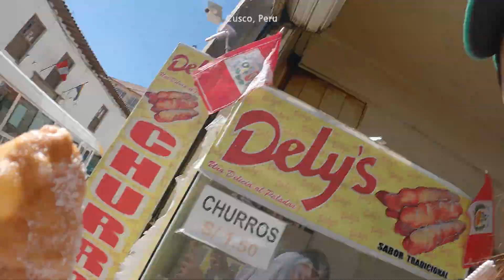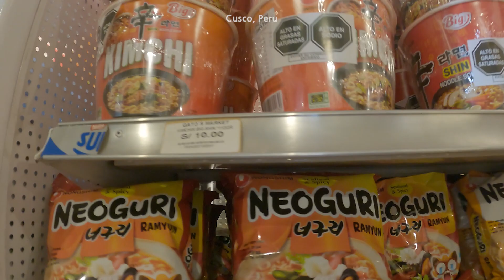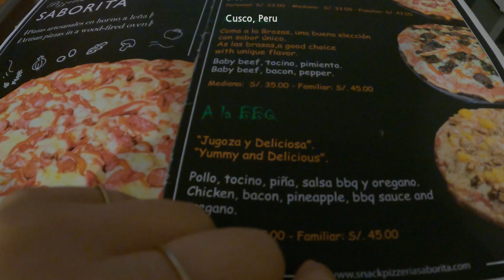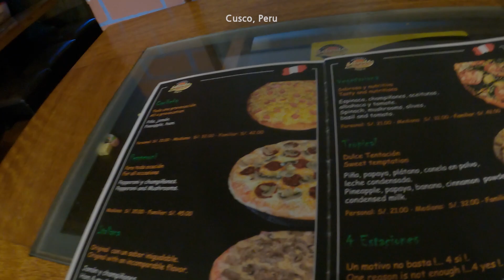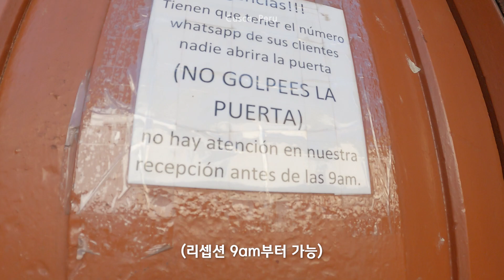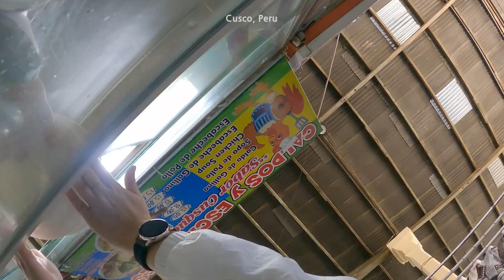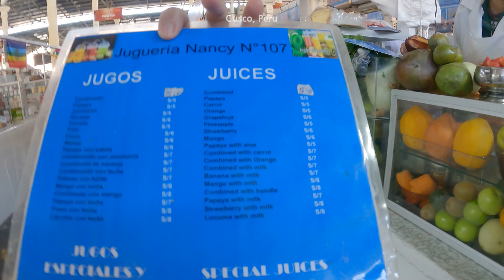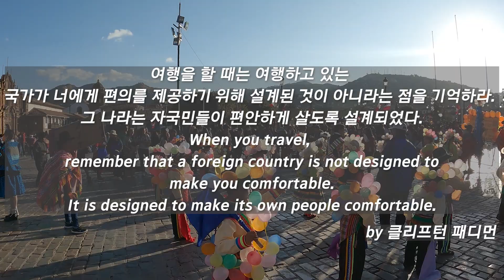🇵🇪 마추픽추 투어 당일. 투어사가 나만 빼고 감. 빡쳐서 먹는걸로 푼다.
*화질을 1080p로 설정해주세요*